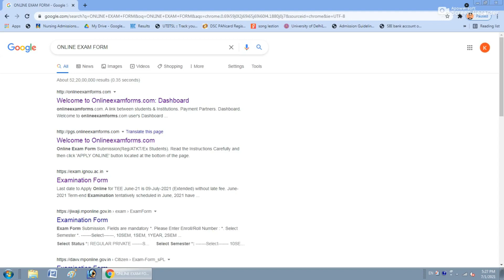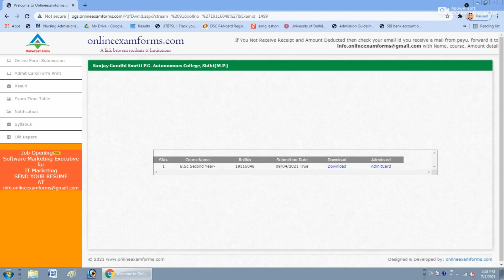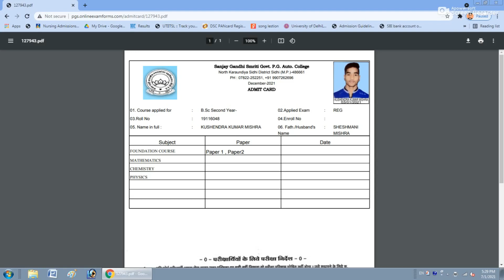SGS College Sidhi Ka Admit Card kaise Download Karen ?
Hello Friends this is new channel of Sanjay Gandhi College. All Videos related to Sanjay Gandhi College will be uploaded on this. You will get information about Exam information and all other Notifications on this channel.